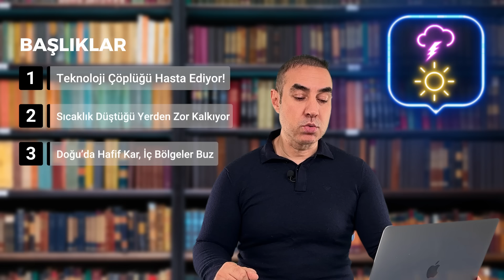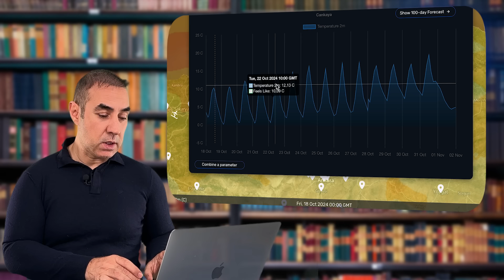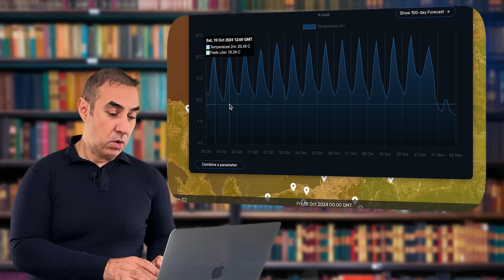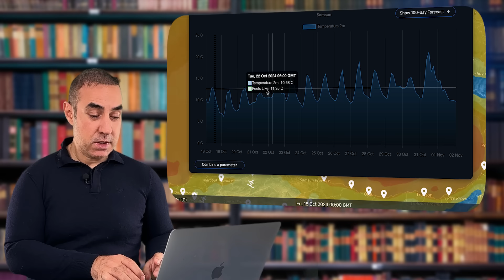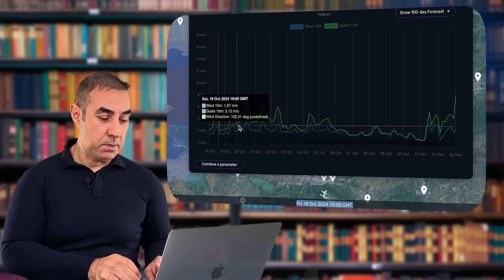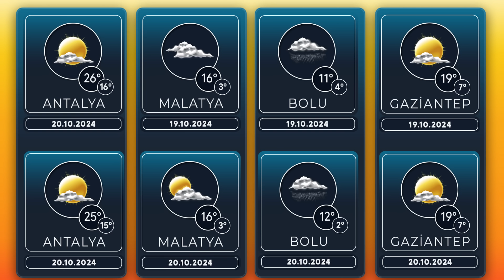Teknoloji İyi De, Sonra? | 18.10.2024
00:00 - Giriş
00:20 - Manşetler
01:34 - Teknoloji Çöplüğü Hasta Ediyor!
03:08 - NOAA Haritaları
04:20 - Simülasyonlar
05:22 - Diyagramlar
09:14 - Duyurular ve Kapanış